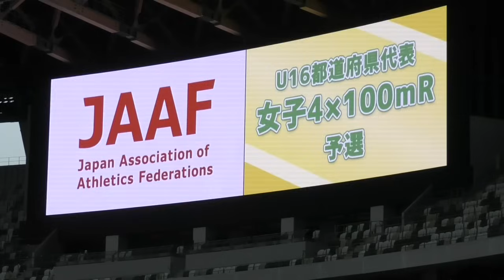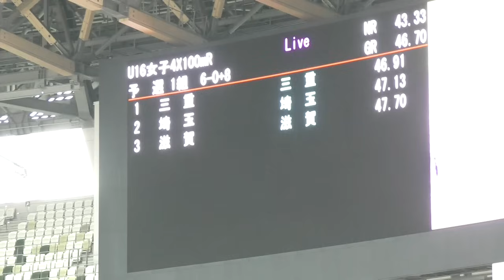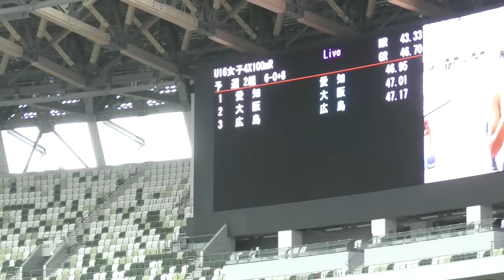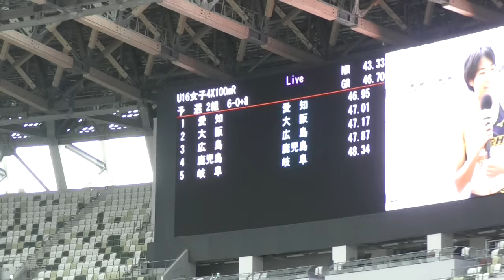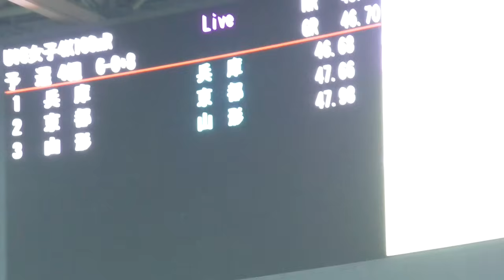三好美羽（広島）など 予選 U16女子 4×100mR リレーフェスティバル陸上2024 日本選手権リレー